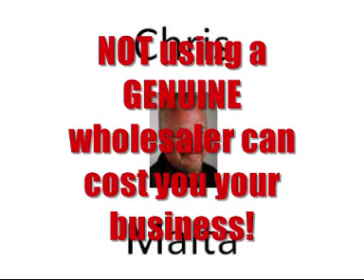What Is The BEST eBay Product Sourcing and Research Directory?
to discover what to sell on eBay that is in high demand with little competition and where to get it at genuine wholesale drop ship prices for the small home-based ebay business